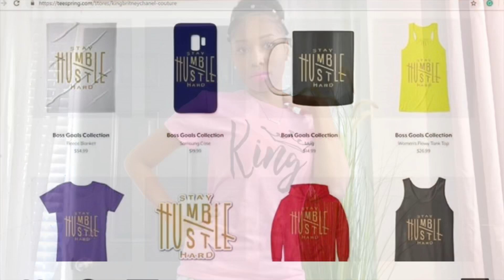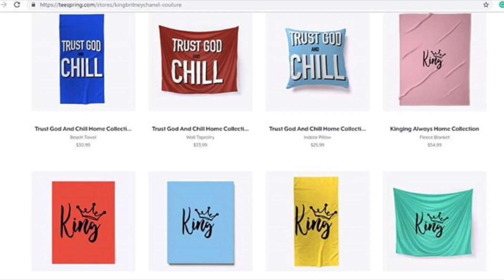6ix9ine Gets A 10 Mill Deal & Special While Mel Has To Put 11 Yrs On The Books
Hey Honeys, Check Out My KingBritneyChanel Couture Teespring Store & Get You Some Merch

Shout Out To My Music Producer Super Cam Beats For These
Lovely Sounds

Technology I Use In My Videos
iPad Pro 10.5
Apple Pencil
Apple Smart Keyboard for iPad Pro 10.5
Apple Smart Cover for iPad Pro 10.5
iPad Mini

Microphones Used
Lavalier Lapel Mic
USB Studio Microphone

Lights Used
Limostudio Photography Lights
Floor Lamp
Tripod Light
Softbox lighting kit